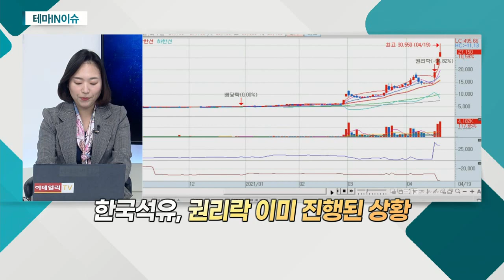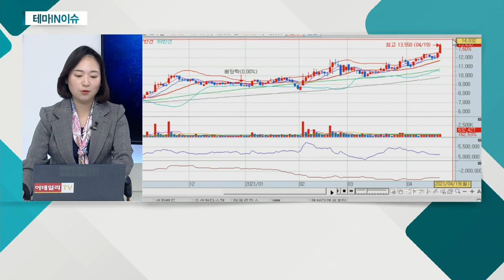한국석유(004090)... 1대1 무상증자 결정ㆍ10대1 액면분할_테마IN이슈 (20210419)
- 1대1 무상증자 결정ㆍ10대1 액면분할
- 아스팔트ㆍ합성수지 가공 및 판매
- 석유화학 상품 판매 사업 영위
- 국내 블랙 아스팔트 시장 약 70% 점유율